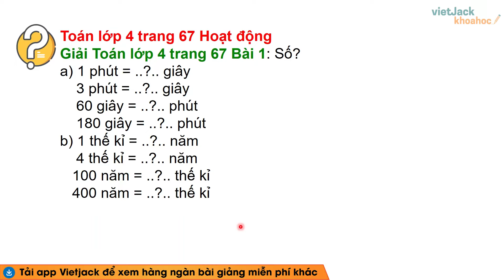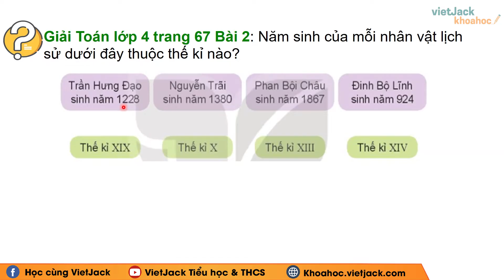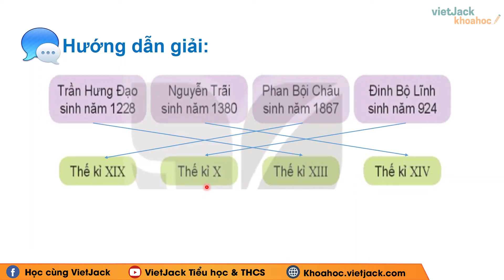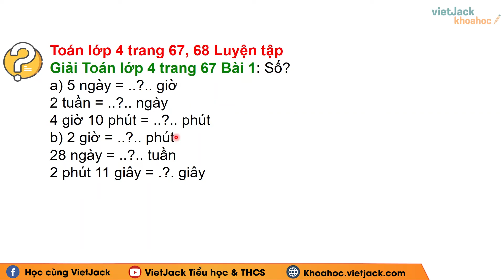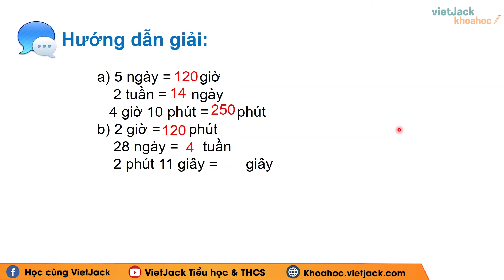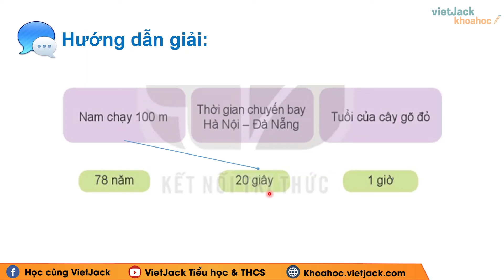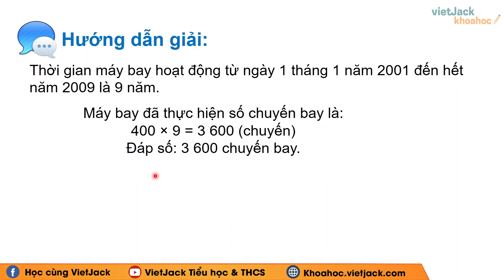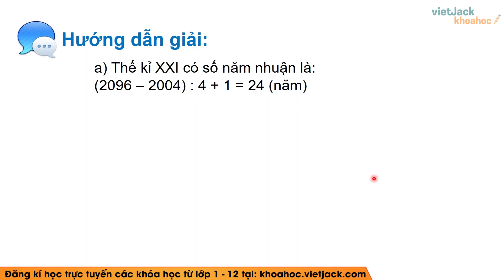Toán lớp 4 Bài 19: Giây, thế kỉ - Trang 67, 68 - Kết nối tri thức (DỄ HIỂU NHẤT)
Giải Toán lớp 4 Bài 19: Giây, thế kỉ - Trang 67, 68 - Kết nối tri thức (DỄ HIỂU NHẤT)

Giây thế kỉ là một trong những bài học hay trong chương trình học Toán lớp 4 - Kết nối tri thức và cũng có rất nhiều bài tập hay trong quyển môn Toán lớp 4 tập 1. Bài học này, cô sẽ giải chi tiết nhất các bài tập trong sách đầy đủ và nhanh nhất nhé. Theo dõi bài học cùng cô nhé !

00:00 Giới thiệu
01:15 Bài 1 trang 67 SGK Toán 4 KNTT Tập 1
02:11 Bài 2 trang 67 SGK Toán 4 KNTT Tập 1
04:16 Bài 3 trang 67 SGK Toán 4 KNTT Tập 1
04:55 Bài 1 trang 67 SGK Toán 4 KNTT Tập 1
06:11 Bài 2 trang 68 SGK Toán 4 KNTT Tập 1
06:59 Bài 3 trang 68 SGK Toán 4 KNTT Tập 1
07:31 Bài 4 trang 68 SGK Toán 4 KNTT Tập 1
08:08 Bài 5 trang 68 SGK Toán 4 KNTT Tập 1